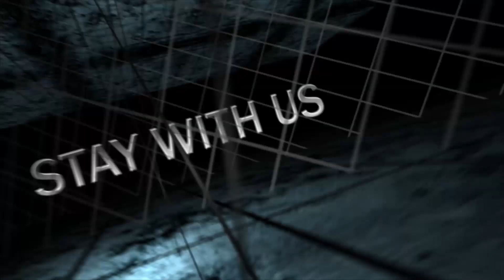শীতকাল VS গ্রীষ্মকাল | Summer VS Winter | New Bangla Funny Video 2019 | The Ajob Guyz | Mh.Mehedi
Summer is the hottest of the four temperate seasons, falling after spring and before autumn. At the summer solstice, the days are longest and the nights are shortest, with day-length decreasing as the season progresses after the solstice. The date of the beginning of summer varies according to climate, tradition, and culture. When it is summer in the Northern Hemisphere, it is winter in the Southern Hemisphere, and vice versa. Where a seasonal lag of half a season or more is common, reckoning based on astronomical markers is shifted half a season.[6] By this method, in North America, summer is the period from the summer solstice (usually 20 or 21 June in the Northern Hemisphere) to the autumn equinox
Summer is one of the best seasons. The advantages about summer and winter are that summer is better than winter because in summer you can go to the pool, sunbathe and play in the sun. On the other hand winter is good because you can go skiing. Summer is one of  the best seasons.  The kids play, the adults have fun in the pool, and the ones who are not kids and not adults, meet friends and they sunbathe outside, in their houses.  Summer is a lovely season in the year  which many people  long for because they like it.  In summer you can do many things, that in winter you can´t.  One of the best things, not counting the swimming pool, is that when you wake up, you put on a pair of shorts and a fresh t-shirt with flip flops, and you are ready to do what you want.  In winter, you don´t want to wake up and you want to stay in bed.  You have to  put the t-shirt, the trousers, a sweater that keeps you warm and putting on all those clothes is a waste of time.  Summer is a very nice season, because it is wonderful to be outside, in beautiful days, and you feel hot, but at the same you are cold, because you might be swimming or having some cold water, or even fanning.

Winter is the coldest season of the year in polar and temperate zones (winter does not occur in most of the tropical zone. It occurs after autumn and before spring in each year. Winter is caused by the axis of the Earth in that hemisphere being oriented away from the Sun. Different cultures define different dates as the start of winter, and some use a definition based on weather. When it is winter in the Northern Hemisphere, it is summer in the Southern Hemisphere, and vice versa. In many regions, winter is associated with snow and freezing temperatures. The moment of winter solstice is when the sun's elevation with respect to the North or South Pole is at its most negative value (that is, the sun is at its farthest below the horizon as measured from the pole). The day on which this occurs has the shortest day and the longest night, with day length increasing and night length decreasing as the season progresses after the solstice. The earliest sunset and latest sunrise dates outside the polar regions differ from the date of the winter solstice, however, and these depend on latitude, due to the variation in the solar day throughout the year caused by the Earth's elliptical orbit (see earliest and latest sunrise and sunset)

A season is a division of the year marked by changes in weather, ecology, and amount of daylight. On Earth, seasons result from Earth's orbit around the Sun and Earth's axial tilt relative to the ecliptic plane. In temperate and polar regions, the seasons are marked by changes in the intensity of sunlight that reaches the Earth's surface, variations of which may cause animals to undergo hibernation or to migrate, and plants to be dormant. Various cultures define the number and nature of seasons based on regional variations. During May, June, and July, the Northern Hemisphere is exposed to more direct sunlight because the hemisphere faces the Sun. The same is true of the Southern Hemisphere in November, December, and January. It is Earth's axial tilt that causes the Sun to be higher in the sky during the summer months, which increases the solar flux. However, due to seasonal lag, June, July, and August are the warmest months in the Northern Hemisphere while December, January, and February are the warmest months in the homsphre

new bangla funny videos
funny videos 2019
bangla fun
new vdo
2019
2018
summer
winter
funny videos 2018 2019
bangla fun
SUMMER VS WINTER